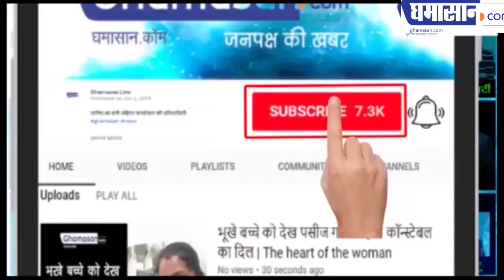यूपी पुलिस के खिलाफ प्रियंका गांधी ने क्या शिकायत की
यूपी पुलिस ने प्रियंका से क्यों किया दुर्व्यवहार